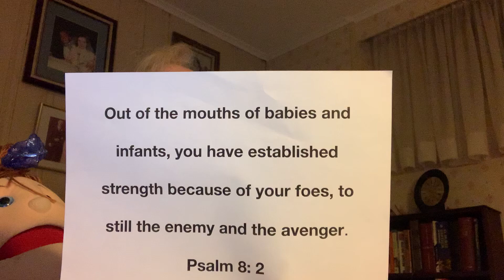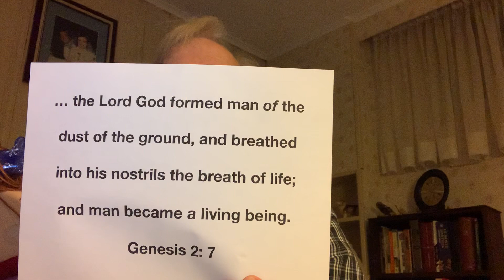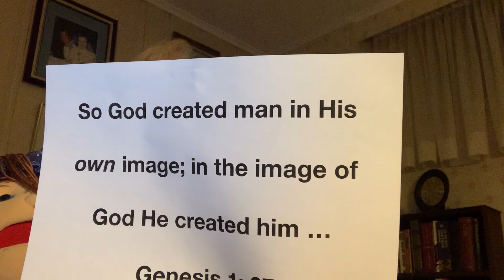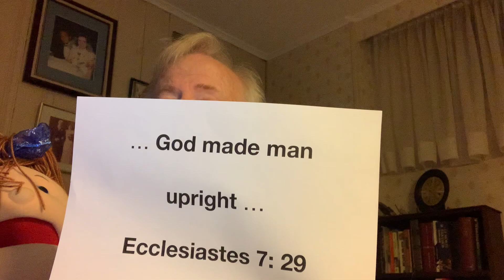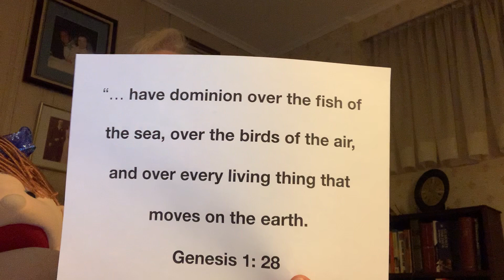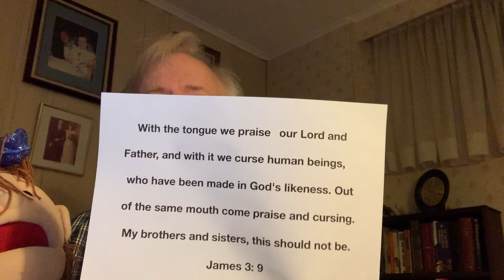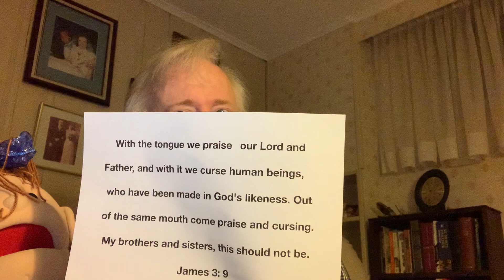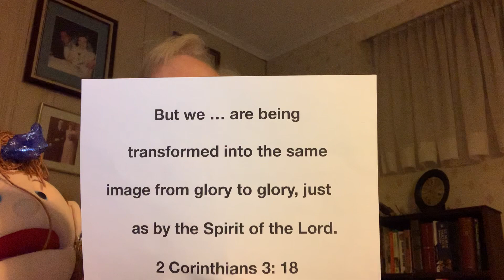Baptist Catechism #14: How did God create man?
Answer: God created man male and female, after His own image, in knowledge, righteousness, and holiness, with dominion over the creatures.Genesis 1: 27, 28; 2: 7; 9: 6; Ecclesiastes 7: 29; James 3: 9; Colossians 1: 15; 3: 10; Ephesians 4: 24; 2 Corinthians 3: 18.

Don't forget to try the QUIZ!